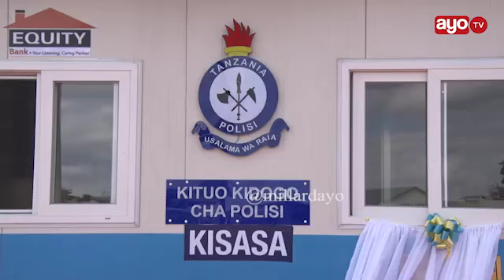“Kinondoni inaongoza kwa uhalifu Tanzania” –Naibu Waziri Masauni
Naibu Waziri wa Mambo ya Ndani ya Nchi Mhandishi Hamad Masauni akiwa mkoani Dodoma amesema kuwa Wilaya ya Kinondoni, Dar es salaam ndio wilaya inayoongoza kwa matukio ya uhalifu nchini Tanzania na kufuatia hali hiyo Serikali imeanzisha mkakati wa kuwa na vituo vya Polisi vya kuhamishika ili kuweza kusaidia kupunguza matukio hayo.